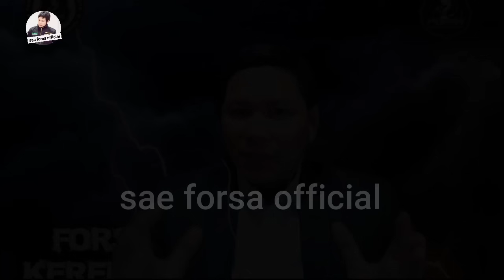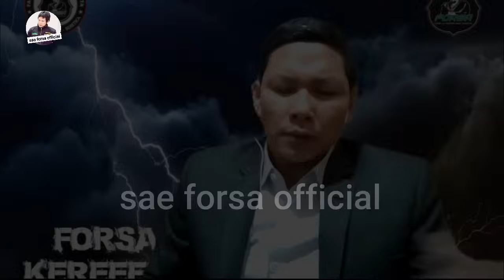SODIQ. Raja Koplo Ditegur Raja Dangdut " Jangan Koplokan Lagu RHOMA IRAMA"